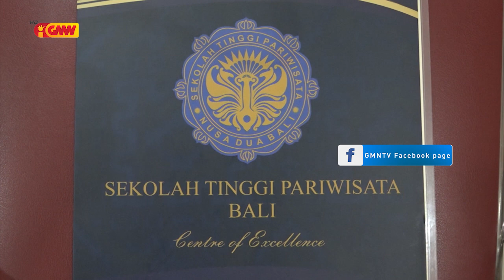SEFOPE entrega formandu 10 iha programa formasaun esperiénsia servisu ba Novu Turizmu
SEFOPE entrega formandu 10 iha programa formasaun esperiénsia servisu iha POLTEKPAR Bali-Indonézia ba  Novu Turizmu